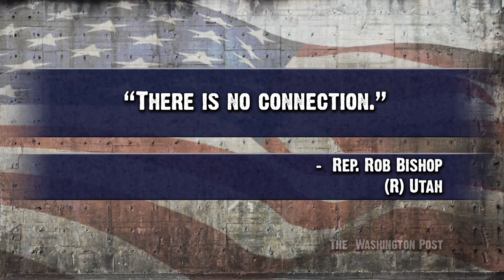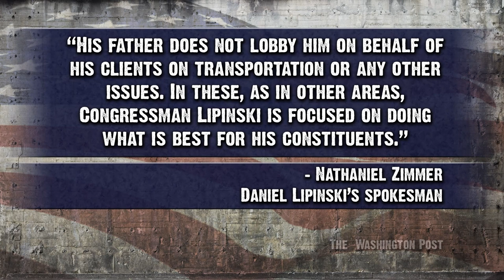Corrupt Congress Pays Spouses, Relatives - Report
"Some members of Congress send tax dollars to companies, colleges and community groups where their spouses, children and parents work as salaried employees, lobbyists or board members, according to an examination of federal disclosure forms and local public records by The Washington Post...".* The Young Turks host Cenk Uygur breaks it down.